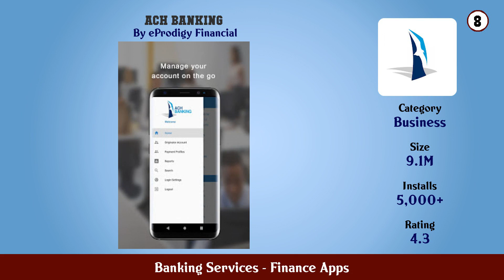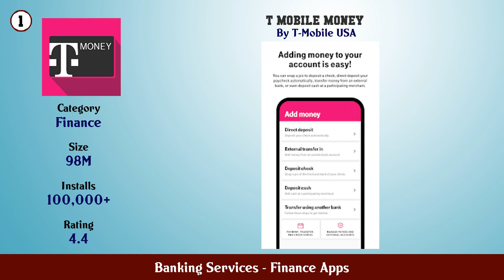Top 10 Banking Services Android Apps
In this video we have listed Top Banking Services Android Apps. This video is for information and reference purpose only.